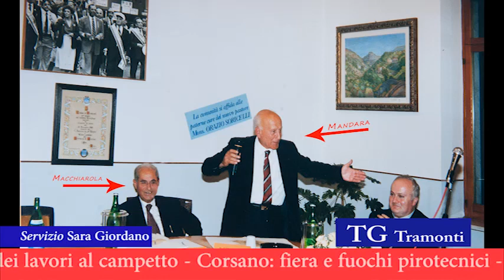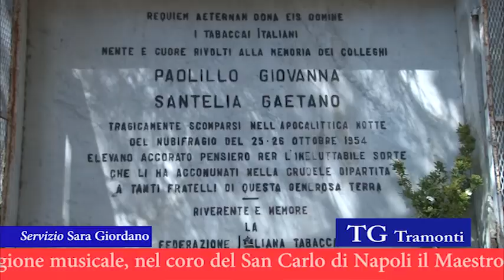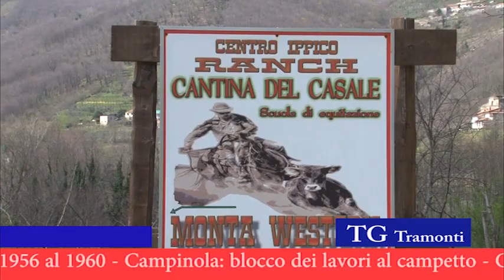Tg Tramonti 2°edizione del 15 aprile 2013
Questa è la seconda edizione  con 5 notizie